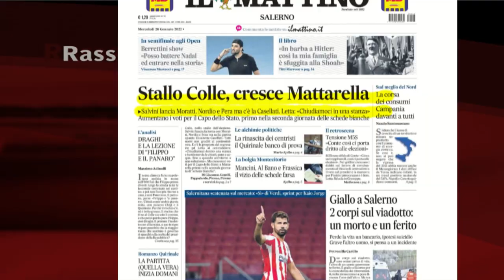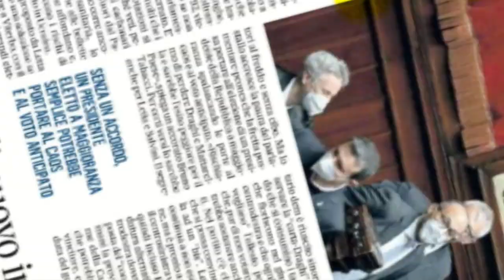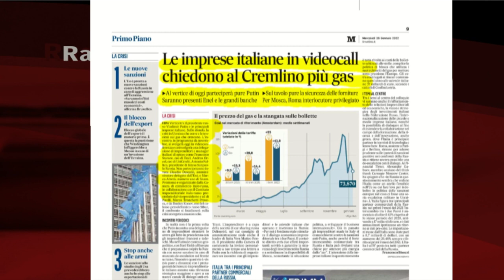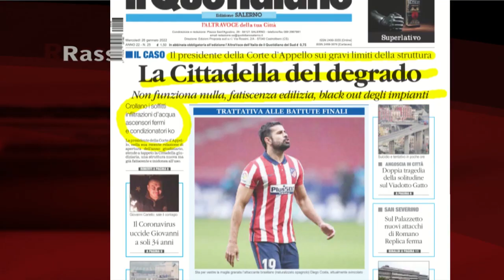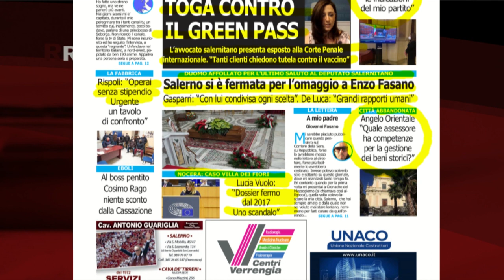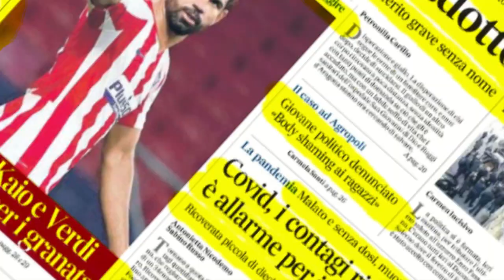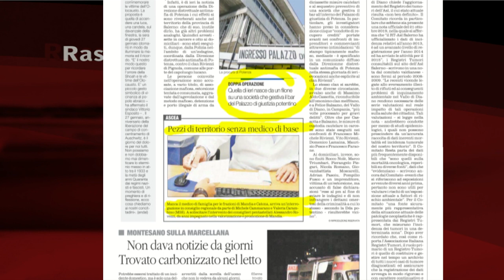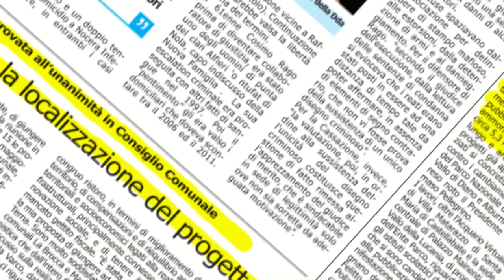RASSEGNA STAMPA 26/01/2022